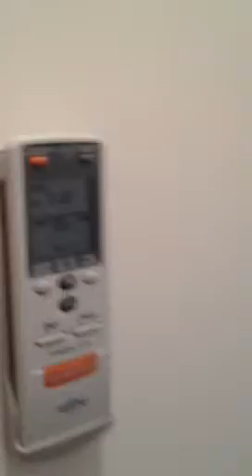1856 Apt 3R and 3F